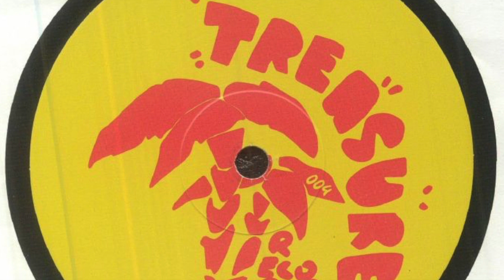FR - Muddy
From "FR - Treasure #4" -  Treasure Records (TREASURE 004)